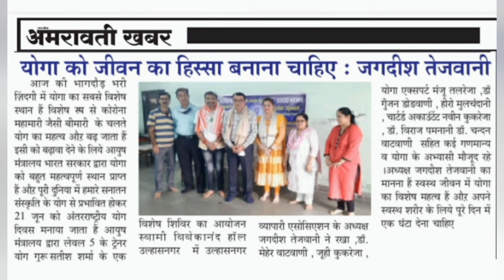HEALTH & HAPPINESS MEDITATION SESSION | Swami Vivekanand Hall Ulhasnagar | Satish Sharma Yoga Health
Meditation Is a Way to Relieve Stress at the Mental Level and Help Us Have a Healthy Mind. Physical, Mental & Emotional Benefits from Meditation.

Gaining a new perspective on stressful situations.

Building skills to manage your stress.

Increasing self-awareness.

Focusing on the present.

Reducing negative emotions.

Increasing imagination and creativity.

Increasing patience and tolerance.

मेडिटेशन के शारीरिक और मानसिक लाभ (Meditation Benefits)

मेडिटेशन आपके दिमाग को संतुष्ट व शांत करने में मदद करता है. ...

आपका दिमाग भारी से भारी दर्द को सहने की क्षमता रखता है. ...

ध्यान लगाने से आपके दिमाग की कार्यक्षमता बढ़ती है. ...

आप तनाव, डिप्रेशन जैसी मानसिक समस्याओं से राहत पा सकते हैं.